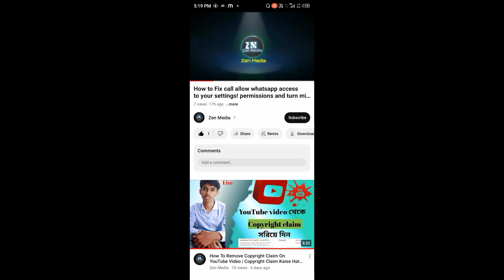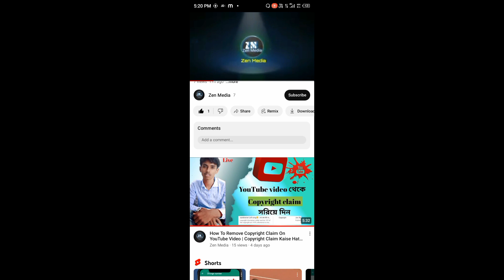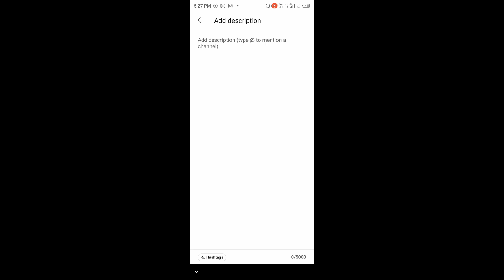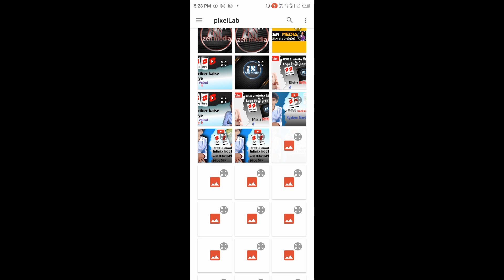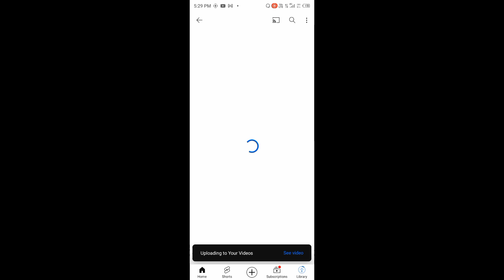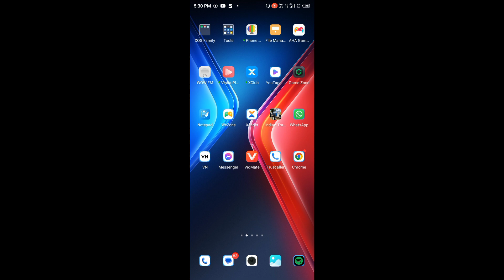How to viral video on youtube || Video Viral Kaise Kare | Youtube par video viral kaise kare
Your Queries -
video viral
youtube video viral kaise karen 2023
youtube video viral kab karta hai
youtube video viral trick 2023
youtube video viral nahi ho raha hai